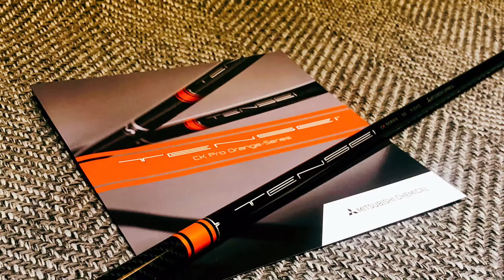MFS S 시리즈 한정판 블랙 + 텐세이 CK 프로 오렌지 5S(MFS S-series Limited Edition + Tensei CK Pro Orange 5S)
BGF Golf Fitting Story

최근에 아이언을 MOI 매 칭하여 실력이 향상되셨다고 드라이버를 제작 의뢰해주신 고객님입니다.

골퍼에 대한 정보는 종전 포스팅 참조하시면 좋을 것 같습니다.

아이언을 MFS S-Series Black  Limited을 사용하고 계신데 부드러운 타구감과 롱 아이언부터 숏 아이언까지 동일한 느낌으로 컨트롤이 가능해지면서 스코어가 낮아지고 실력이 향상되셨다 하시네요. 좋은 피드백 주셔서 감사드립니다.

 MFS S-Series Black  Limited 드라이버는 최근에 조용하게 많이 판매되는 드라이버입니다. 동일한 샤프트의 일반 양산형 드라이버보다 거리가 많이 나가고 관용성까지 높은 모델입니다. 통상적으로 고반발 드라이버는 깨지기 쉽습니다. 하지만 이 드라이버는 강한 내구력을 겸비하고 있는 모델이고 높은 스매쉬팩터(Smash Factor)를 통해 안정된 최대 비거리를 구현합니다. 헤드 스피드가 100마일이 넘는 상당히 빠른 골퍼들에게도 깨지지 않는 내구성을 가지고 있어 인기가 높은 모델입니다.​

텐세이 CK 프로 오렌지는 올해 3월 말 출시를 시작으로 올해 상반기 샤프트 시장을 거의 점령했다고 해도 과언이 아닐듯합니다. 저의 블로그도 텐세이 CK 프로 오렌지 관련 포스팅만 18번째 포스팅이네요^^ 고객의 사정으로 포스팅하지 못한 제품들까지 포함하면 정말 대단한 판매량이라 할 수 있습니다.